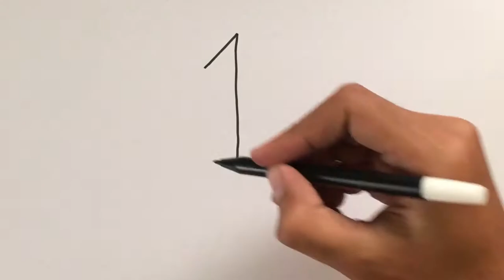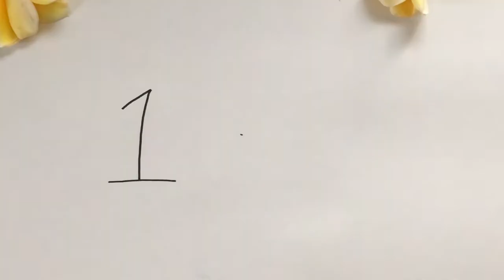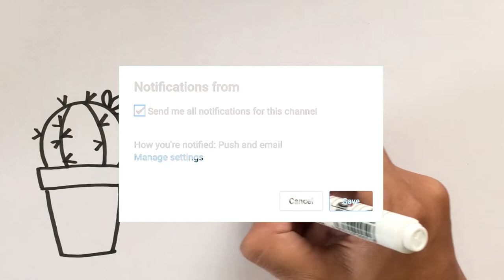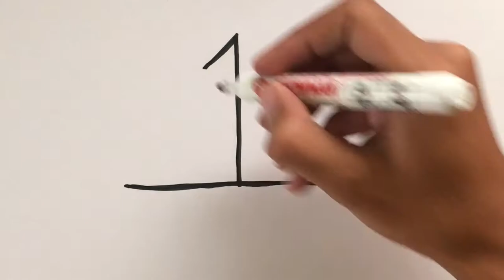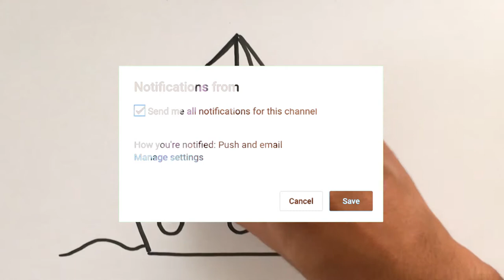Menggambar ANGKA 1 Bisa Menjadi Apa yaa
Hey kali ini kita belajar Menggambar & Mewarnai dari angka 1 dengan crayon Titi bersama anak-anak TK A & TK B. Ayo ajak anak-anak yang lain untuk bergabung untuk belajar menggambar & mewarnai.